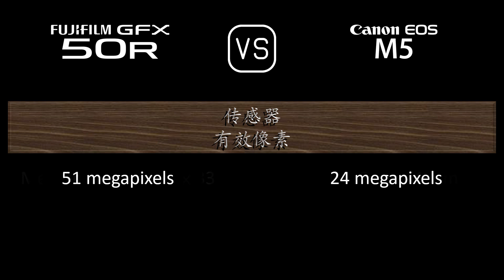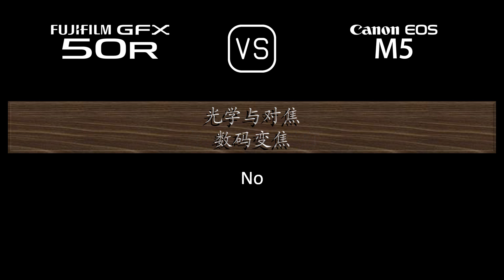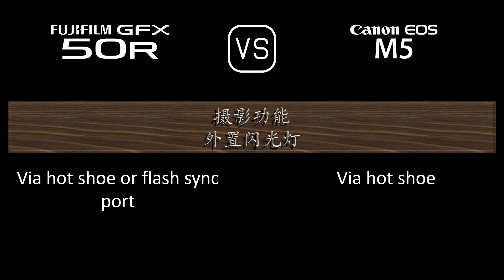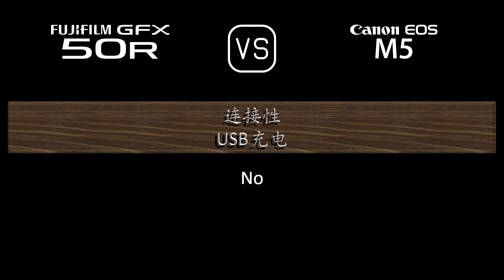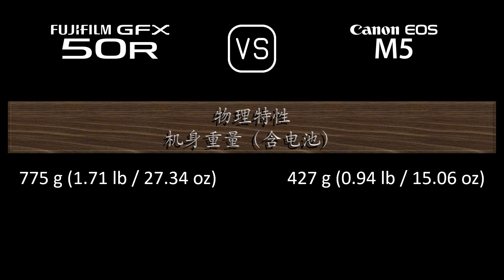Fujifilm GFX 50R 与 Canon EOS M5 的规格比较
本视频是 Fujifilm GFX 50R 与 Canon EOS M5 的功能概述和规格比较 (comparison of specifications)，希望对您有所启发。感谢您的支持。

00:24 推出
00:32 机身
00:41 传感器
01:05 图片
01:21 光学与对焦
01:50 屏幕
02:10 取景器
02:26 摄影功能
03:27 录像功能
03:43 贮存
03:47 连接性
04:16 物理特性
04:36 杂项